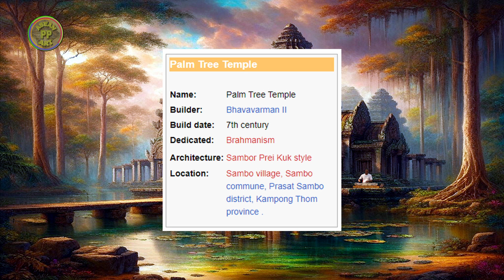Palm Tree Temple: A journey into the past 12th century in Kampong Thom Province.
Palm Tree Temple is located in Sambo Village, Sambo Commune, Prasat Sambo District, Kampong Thom Province . This temple was built during the Chenla period by Bhavavarman II in the 7th century to dedicate to Brahmanism.